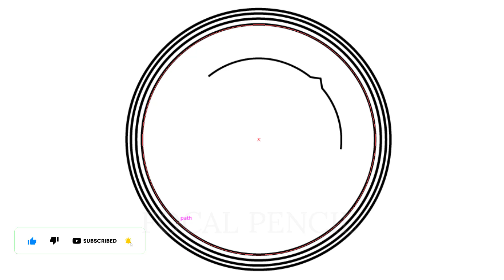How To Draw Manchester City Logo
እንዴት እንደሚሳል
كيف ترسم
Ինչպես նկարել
necə çəkmək
nola marraztu
কিভাবে আকে
як маляваць
kako crtati
как да рисувам
ಹೇಗೆ ಸೆಳೆಯುವುದು
com dibuixar
сурет салу
sa unsa nga paagi aron sa pagkalos
mmene kudzatunga
如何画
如何畫
nzira yekukwevera
කොහොමද අඳින්නේ
그리는 방법
kako nacrtati
çawa bikujin
hvordan man tegner
ako kresliť
kako narisati
Kiel desegni
kuidas joonistada
Paano Gumuhit
kuinka piirtää
como deseñar
sut i dynnu
როგორ დავხატოთ
איך לצייר
hogyan rajzolj
esi ise
ווי צו ציען
cara menggambar
描く方法
cara nggambar
របៀបគូរ
ວິທີການແຕ້ມ
duci
kā zīmēt
kaip piešti
wéi zeechnen
како да црташ
എങ്ങനെ വരയ്ക്കണം
kif tfassal
me pehea ki te utu
कसे काढावे
хэрхэн зурах
څنګه رسم
چطوری طراحی کنیم
jak narysować
ਕਿਵੇਂ ਖਿੱਚਣਾ ਹੈ
кантип тартат
cum să atragă
как нарисовать
le auala e faalatalata
Како цртати
ho hohela joang
ڪئين ٺاهيو
வரைவது எப்படி
jak kreslit
ఎలా గీయాలి
nasıl çizilir
як намалювати
indlela yokudweba
indlela ukudweba